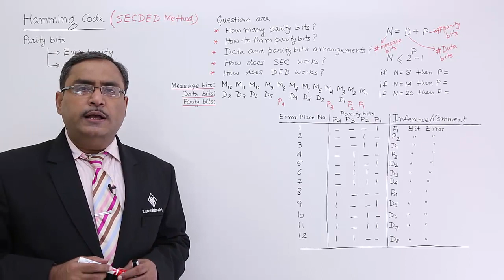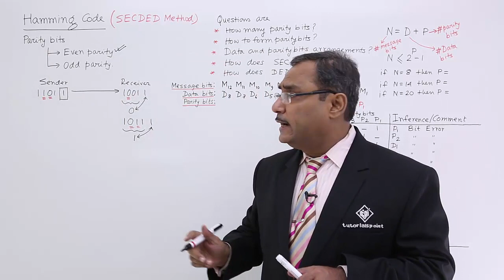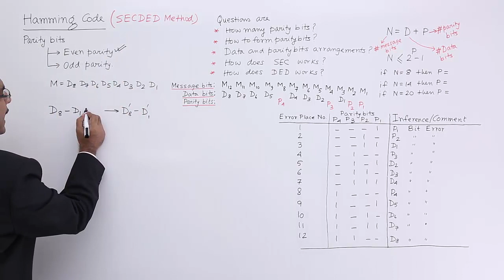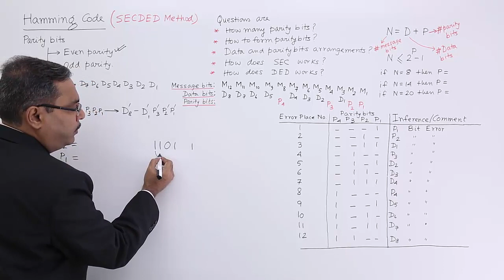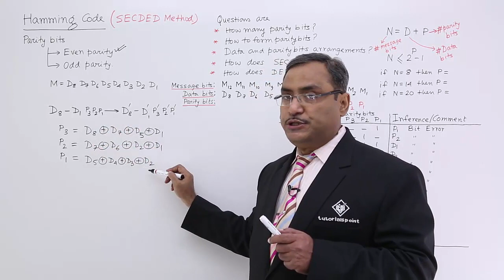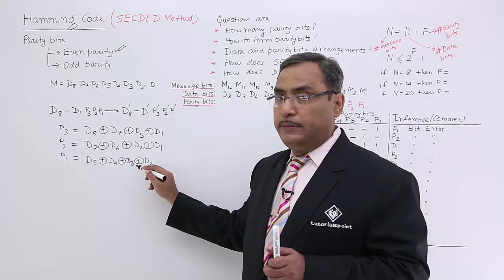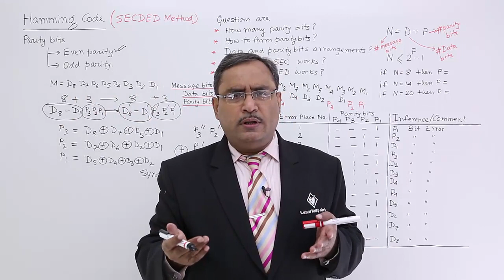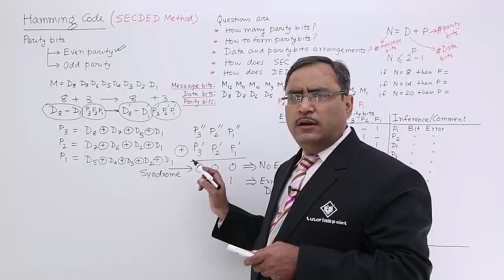Introduction on Hamming Code